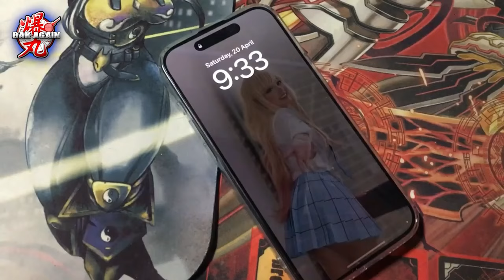Bakugan is coming Bak-Again. Special LiveStream coming soon!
Coming May 25th 2024
The BakuMasters and the Generation 3 Cast team up for a 5 hour livestream extravaganza filled with reading YOUR scripts with cast, YOUR fan art, toy showcases, and more! Join the Misfit clan on May 25th at 2:00 PM EST at BakuTalk.

Kyle's Instagram: @kylederekmcdonald

Clips and audio used:
Bakugan Armored Alliance
Bakugan Geogan Rising
Bakugan Gen 3

In the exciting new season of Bakugan, the VESTROIAN galaxy is made up of six planets each home to a different species of Bakugan (Avian, Dragon, Insect, Beast, Aquatic and Dinosaur). Constantly at WAR with one another, the use of experimental weaponry causes the Bakugan to be inadvertently transported to EARTH. Baku-balls rain down from the sky like meteors and crash into cities, forests, and oceans. And when the balls unroll, humans meet the 10 FEET TALL Bakugan for the very first time. Thankfully,  humanity welcomes these displaced creatures, embraces their culture, and particularly falls in love with their long-standing tradition of BRAWLING. That is until teenagers start PAIRING with Bakugan and miraculously give them the ability to grow to giant KAIJU size! The world was filled with fear, and it was during this time THE CATASTROPHE happened.
Bakugan BRAWLLL! Link up with The Misfit clan and prepare for battle!
Join the adventures of Dan Kouzo and the rest of the Misfits as they partner with alien creatures called Bakugan in epic underground battles to decide the fate of the world!

The footage and images featured in the video were for critical review, parody and journalism, which are protected under the Fair Use laws of the United States Copyright act of 1976. See Hosseinzadeh v. Klein, 276 F.Supp.3d 34 (S.D.N.Y. 2017); Equals Three, LLC v. Jukin Media, Inc., 139 F. Supp. 3d 1094 (C.D. Cal. 2015).